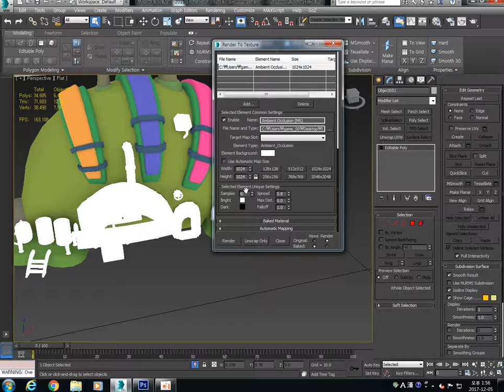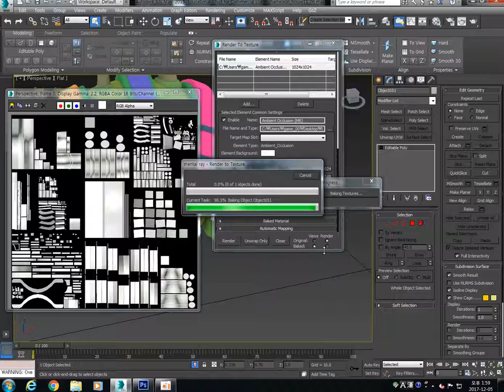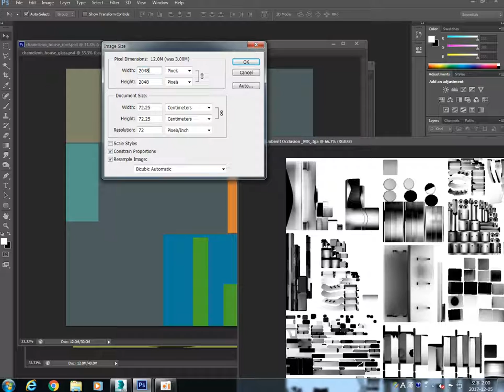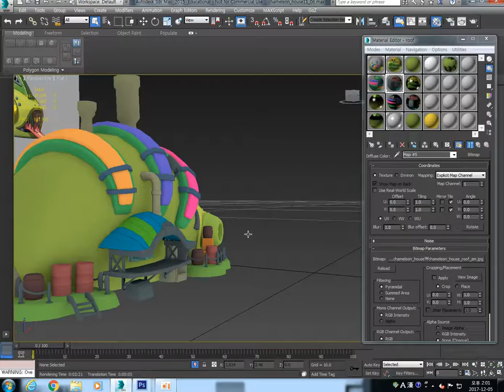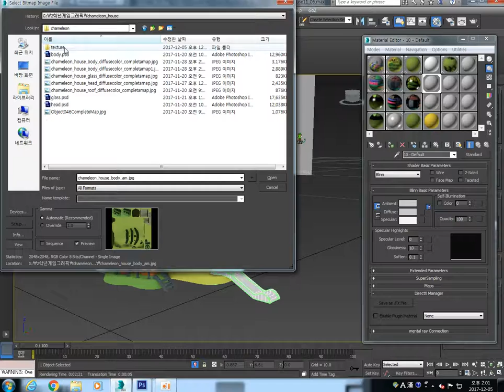chameleonHouse 30 Texturemap 16